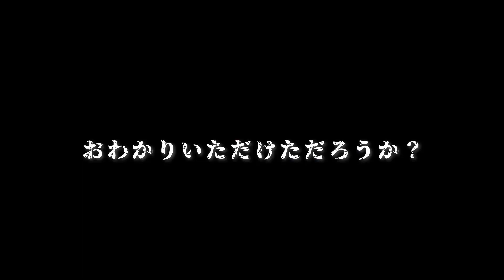【芝生】＼雑草放置庭／シバゲンで「抜かない」雑草対策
今年は芝生の春の更新作業をしっかりとやったので、この時期からかなり緑が濃くなってきました！
ですが、、一緒に雑草も爆伸びしていて、混とんとした状態に。。
これは何とかしないといけない、、、だけど、、雑草抜きはやりたくない

今年は芝生の雑草は「抜かない」　と、そう決めました

雑草も芝生と一緒に一気に芝刈りをして、そのあと救世主の子の芝生用除草剤「シバゲン」を撒いて、雑草を抑えたい。
その戦いの記録です。

‹動画内で使用しているおすすめのグッズ›
・石原バイオサイエンス 除草剤 シバゲンDF水和剤

おとうちゃんのお庭いじり・芝生・DIY・キャンプ等など 紹介するチャンネルです。
５人家族（妻・長女・次女・長男）で四季折々のお庭を楽しんでいます。

🌻🌸我が家流のお庭の楽しみ方やメンテナンス、スローライフを楽しんでいただけると幸いです🍒🍊

twitterアカウント開設しました!　(@oniwa_otochan)
TikTokアカウント開設しました！（@oto_niwa）
動画外のお庭の様子や芝の生育状況などツイートします！

　yuhei komatsuさんの楽曲を使用させていただいていますm(_ _)m